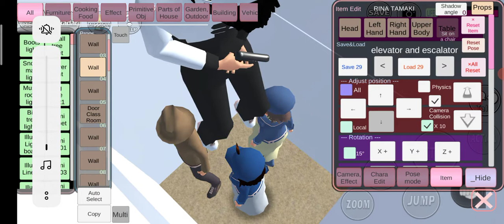sakura school simulator elevator